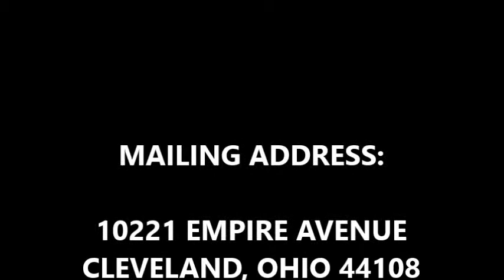MY CUP OVERFLOWS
This message will move you from the earthen designation mindset the Source for your deliverance, the Lord!  My Cup Overflows due to the fact that the Lord is your cup!